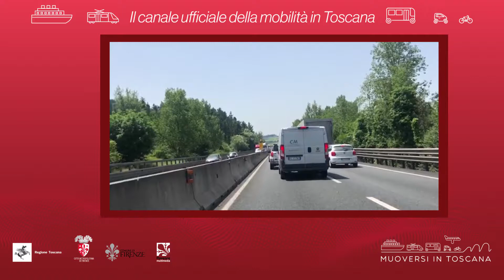Muoversi in Toscana - Edizione delle 19 del 3 novembre 2019